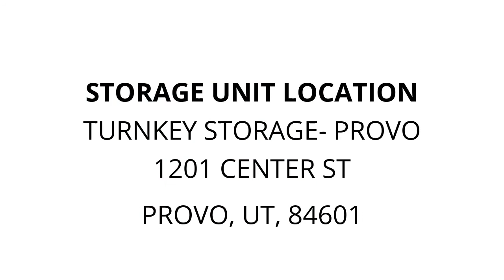TurnKey Storage- Provo - Unit 040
bags, clothes, tote